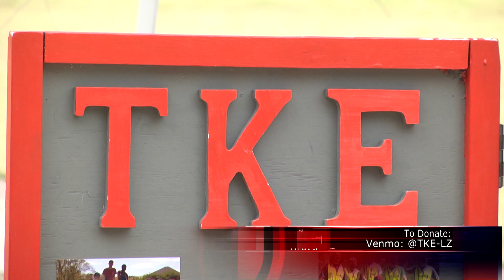TKE Seesaw - TROY TrojanVision News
If you were ever a kid, which should be all of you, you have probably ridden up and down on a see-saw. But the childhood playground game out on the social quad this week is more than just child's play, as a see-saw, or a "TKE-er-taught-er" if you will, sponsored by a fraternity on campus benefits children at Saint Jude. Stuart Bradly has the story.